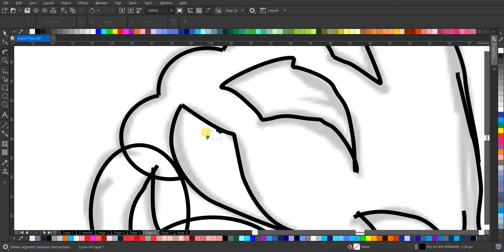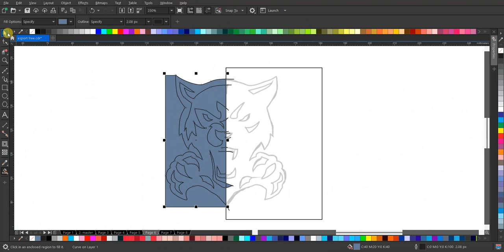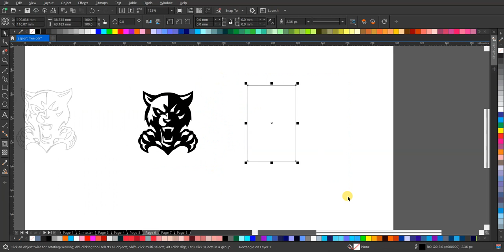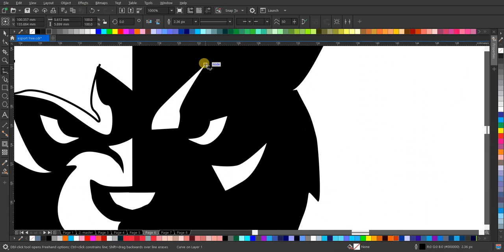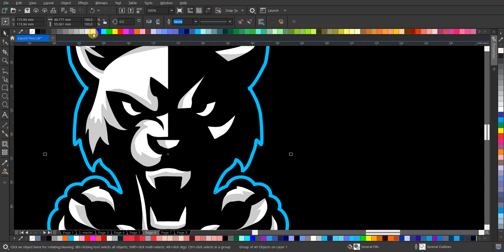Desain Logo Esport Panther: Proses Kreatif dan Inspirasi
Dalam video ini, kami membawa Anda melalui proses kreatif dalam mendesain logo untuk tim esport dengan tema panther. Anda akan melihat langkah-langkah dari konsep awal hingga pembuatan desain akhir yang kuat dan berkesan. Temukan inspirasi dari penjelasan tentang pemilihan warna, bentuk, dan elemen-elemen visual yang membangun identitas yang unik dan menarik bagi tim esport Anda.